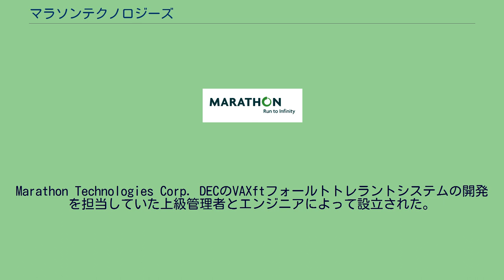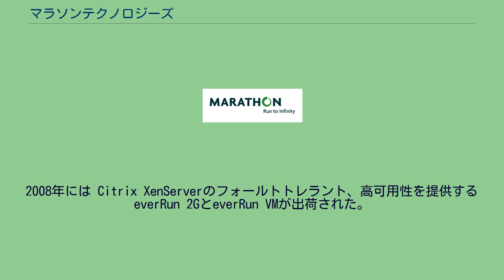マラソンテクノロジーズ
Marathon Technologies Corp. DECのVAXftフォールトトレラントシステムの開発を担当していた上級管理者とエンジニアによって設立された。
開発チームはその経験を活かして、複数のWindows/Intelサーバを単一フォールトトレラントシステムとして稼動させることができる最初のソフトウェアおよびネットワーキング技術を開発した。
マラソンテクノロジーズの製品everRunは2004年に標準的な市販のx86の2台のサーバー上にWindows Server 2003およびWindowsアプリケーションを何ら変更せずに移行させるソフトウェアだけのテクノロジーを提供した。
2007年に仮想サーバ環境へ連続可用性をもたらす手段として、v-Availableを発表した。
2008年には Citrix XenServerのフォールトトレラント、高可用性を提供するeverRun 2GとeverRun VMが出荷された。
2010年にはマルチコアとマルチプロセッサの両方をサポートし、アプリケーションの高可用性を提供するeverRun MXが出荷された。
マラソンテクノロジーズはアメリカ合衆国マサチューセッツ州リトルトンに本社を置き、 日本を含めヨーロッパ、アジアに拠点を展開している。